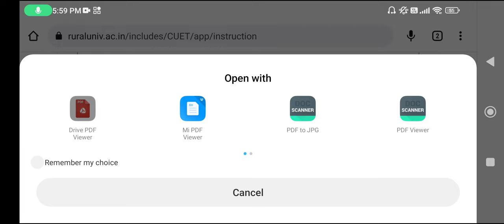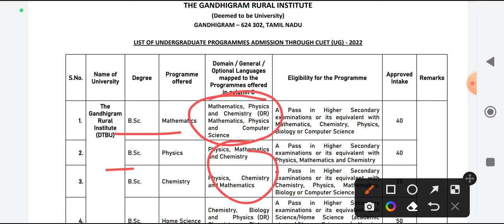The Gandhigram Rural Institute University Admission form 2022 fees, eligibility, cut off 2022